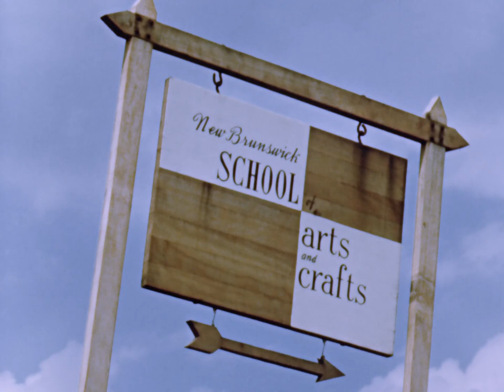Fundy Holiday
This national park, on the Bay of Fundy in New Brunswick, provides eighty square miles of varied vacation pleasure.

1951 | 11 min